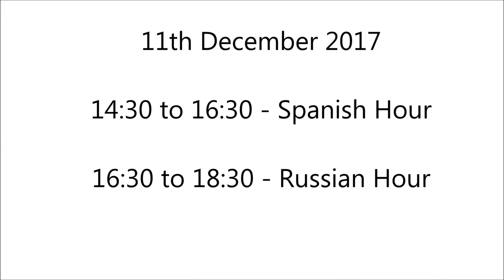Teacher Innovation Project - UCM (Spain) - MGIMO (Russia)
Teacher Innovation Project. Complutense University (Spain)- MGIMO (Moscow)
María Concepción Rayón Ballesteros - Natalia Korosteleva
Students at Law Faculty - Complutense University (Madrid)
Students at International Relationship MGIMO (Moscow)
Preparing our first trial